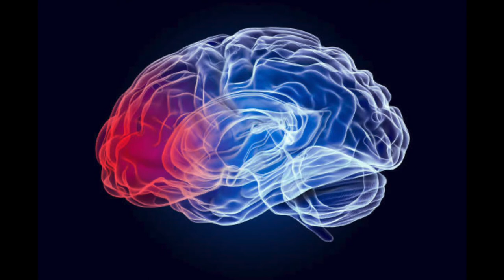MORE than Just a DEMONIC Attack!.. MAY Be a Matter of LIFE & DEATH!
WARNING!!! PLEASE WATCH in its entirety! ❤️ Has this channel been a blessing to you?  Please prayerfully consider a donation thru this ❤️ Thank you for supporting this ministry.